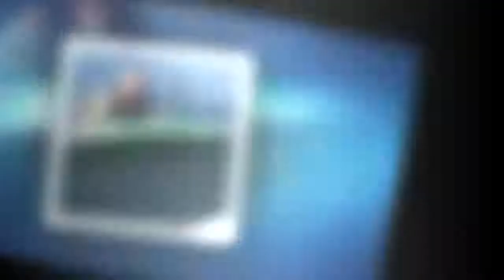張柏芝曬小兒子照片帥氣逼人，可他衣服背後印的字才是重點吧